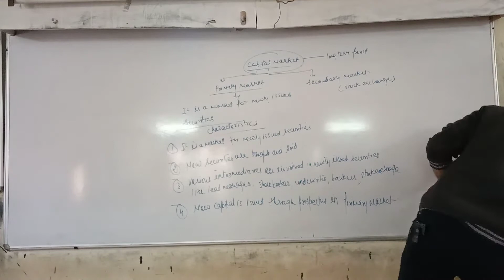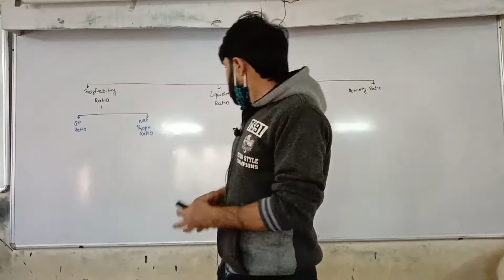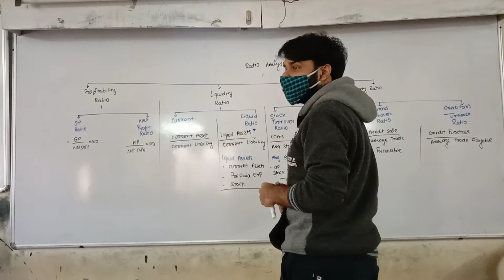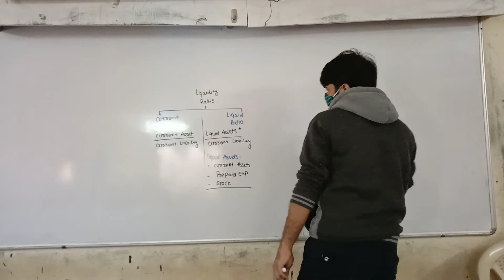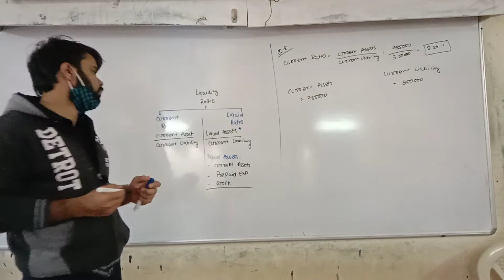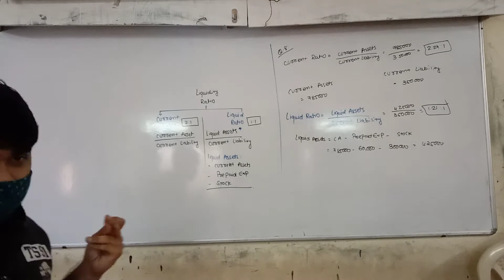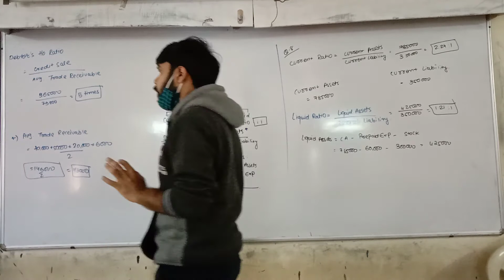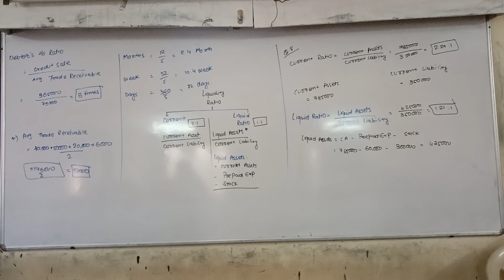Std 12 Eng Med Comm AC P2 Ch 6 P2